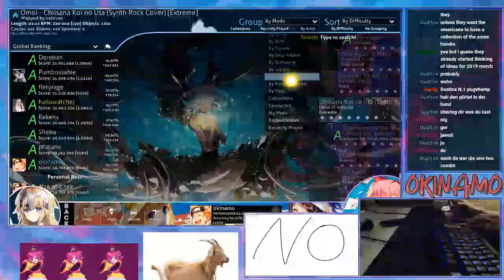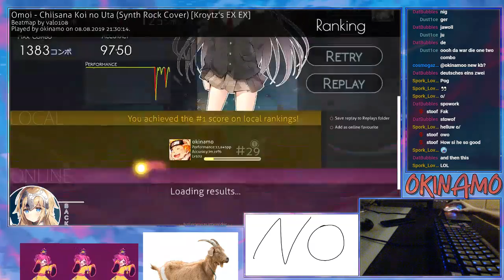[8.07⭐Live] okinamo | Omoi - Chiisana Koi no Uta (Synth Rock Cover) [Kroytz's] +HD 97.5% {#1 12❌}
👇 Open the description for more information 👇
| Combo: 1383/1750x
| Mods: +HD
| Player info |
| Rank: #29 (#2)
| PP: 13845pp
| Playcount: 81713
| Total played: 1158 h. 17 min. 47 sec.
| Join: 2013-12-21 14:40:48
🔗 Useful links
🔔 Vk Score notificator:
✒️ osu reddit:

🔥 New maps (All modes): Loved, Ranked, Qualified